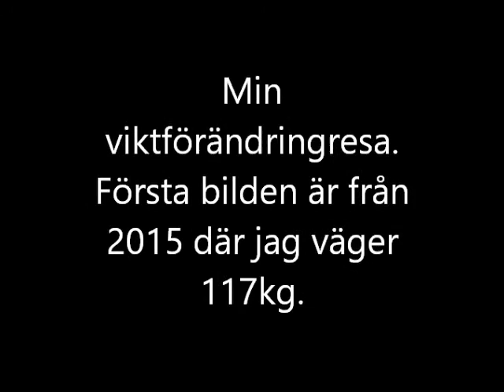Min resa från ohälsosam till hälsosam.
Här berätta jag lite av de första 9 månaderna sen jag började med kost sam t träning och vad som har hänt.